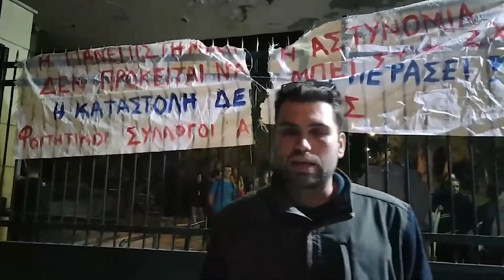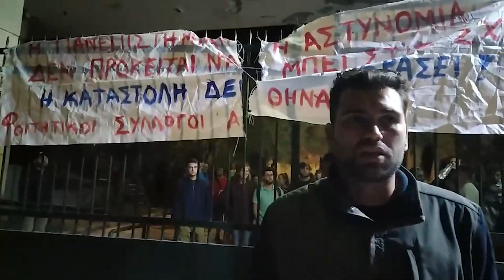Στις πύλες της Πανεπιστημιούπολης όλη την νύχτα οι φοιτητές